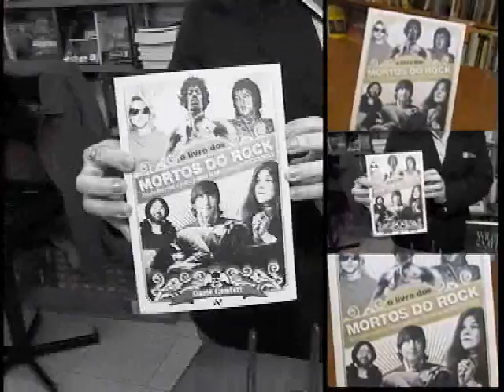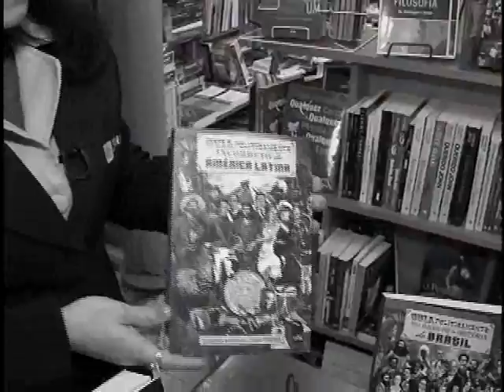Tv Feevale - Tv Feevale Notícias - Bloco Minha Dica - Literatura